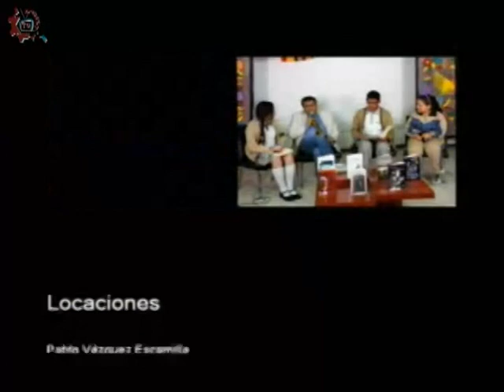20171213-CE1718/Nuestros alumnos/La sexualidad/EST 40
Nuestros alumnos. La sexualidad. EST 40. Invitados: Alumnos de la EST 40. Conduce: Ricardo Martinez. Fecha de emisión: 13 de diciembre de 2017. Este y otros programas los puedes ver